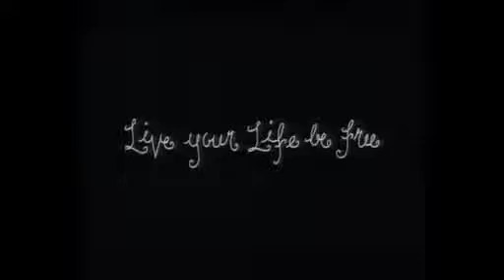Belinda Carlisle Live Your Life Be Free